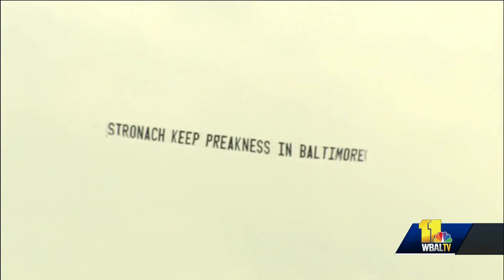Young, Scott hopeful Preakness stays in Baltimore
Mayor Jack Young and Baltimore City Council President Brandon Scott share their thoughts on the future of Preakness, hopeful the race stays in Baltimore.